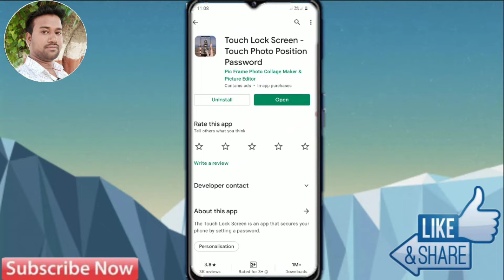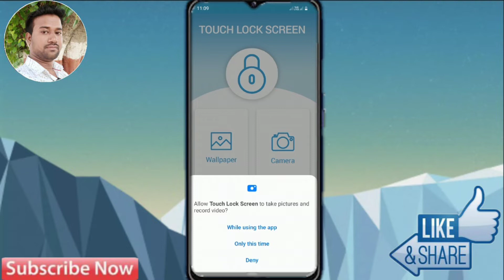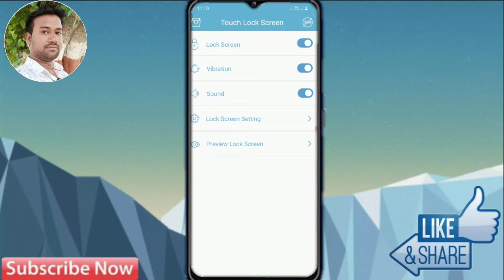Vivo y21t Me Display Fingerprint Lock Kaise Lagaye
how to set fingerprint lock in Vivo y21t, how to set display fingerprint lock in Vivo y21t,
how to make fingerprint lock in Vivo y21t,
how to set fingerprint app lock in Vivo y21t,